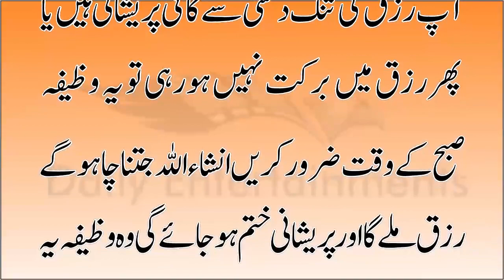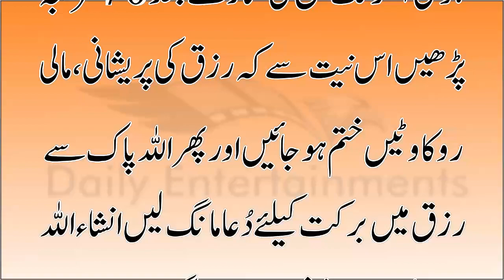Rizq Ki Pareshani Khatam Karne Ka Asaan Amal